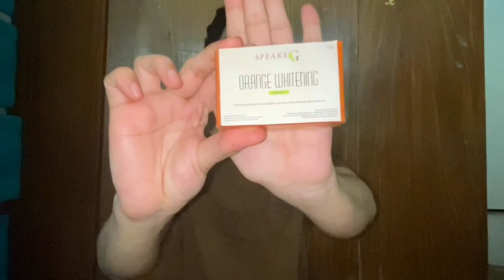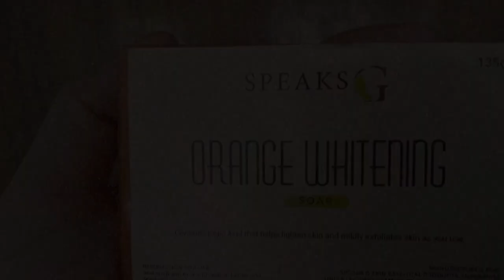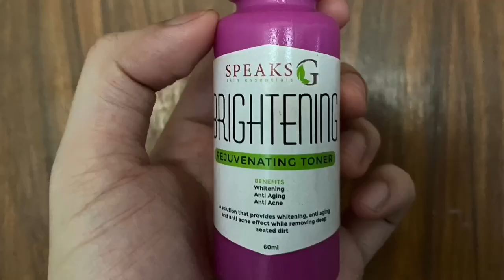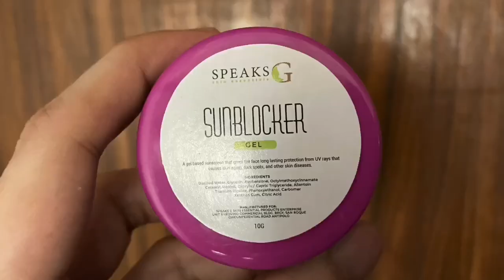HOW TO ACHIEVE GLASS SKIN SOBRANG DALI AT MURA!!!! (1st Vlog gone wrong hahaha) l Chard Capuz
Paano maging AWKWARD sa VLOG!?? HAHAHAH
Pag bigyan nyo na po first time lang hahaha :)
 (SANA HINDI ITO ANG LAST HUHUHU)

PS

Pag pasensyahan nyo na ang boses kong panget hahaha